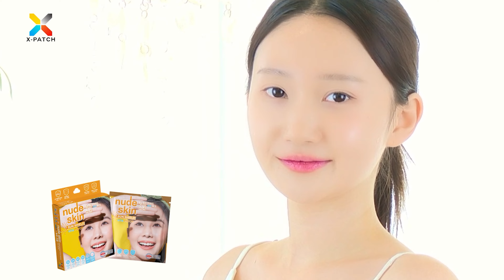Who's Using It? K-POP CF Song X-Patch Sun Patch Nude Skin Vita Patch Generated AI